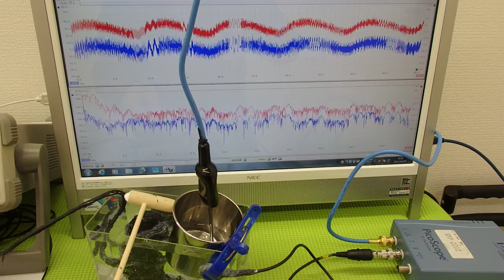超音波の発振制御システム ultrasonic-labo